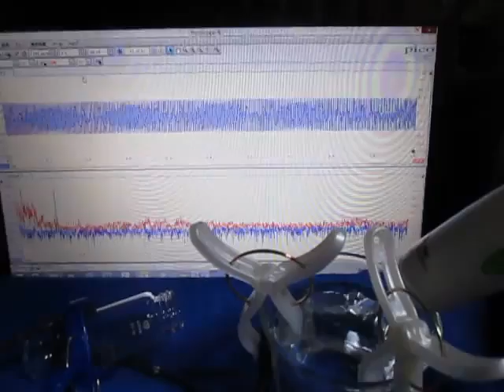超音波発振計測解析システム Ultrasonic oscillation measurement analysis system